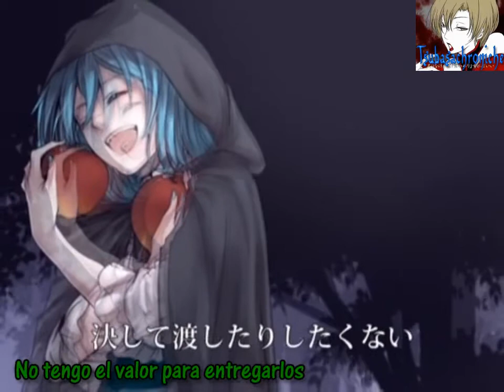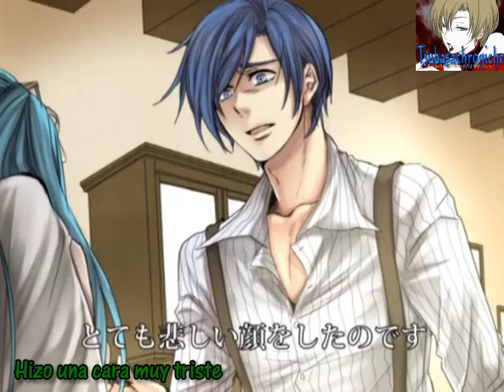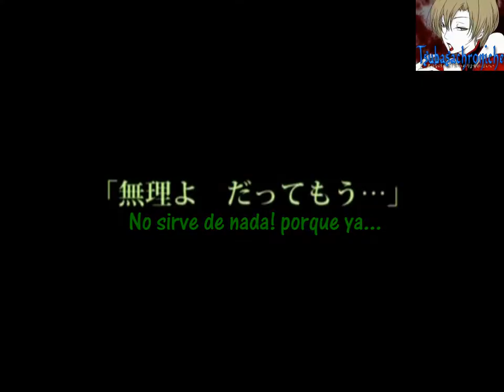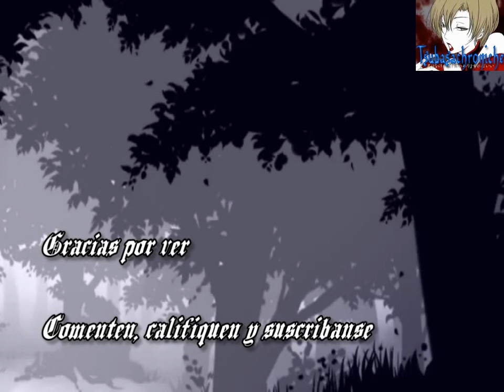~moonlit bear~ Fasub Esp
Bueno miku esta vez si que se paso, como se le ocurre robar a mis lindos gemelos? que se cree? esta looca! XD pero peor aun, los confunde con frutas, o sea que le pasa? ¬¬ bueno, aun asi esta genial el video me encantan las imagenes y pues la cancion de nuevo es del gran dios todo poderoso mothy! hay que amarlo el en verdad es genial :) espero que les guste la cancion,
Bueno esta es una pre-secuela :D todavia no subo la secuela u.u
pero lo hare
lamento el malentendido con la saga evils
chau

video sin fines de lucro... todos los derechos a sus respectivos autores...